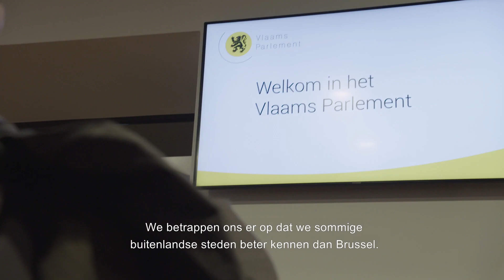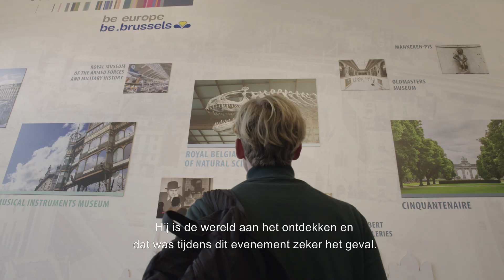Alpro Brussels Urban Walk - 2019 - Aftermovie